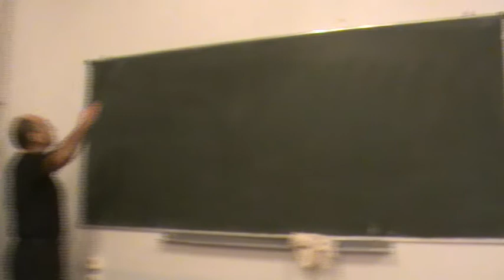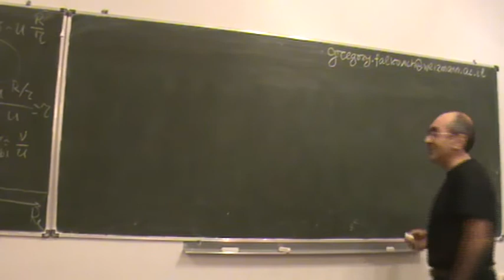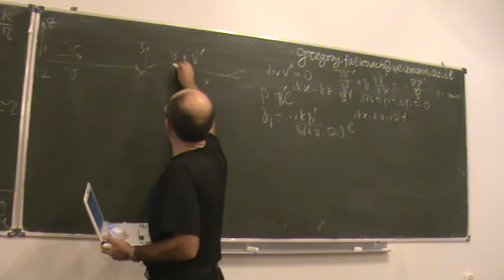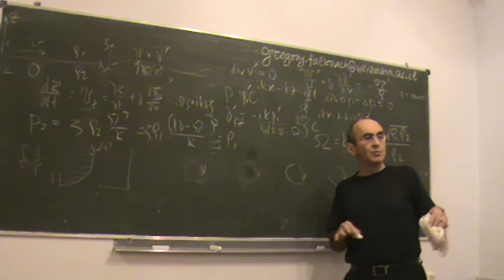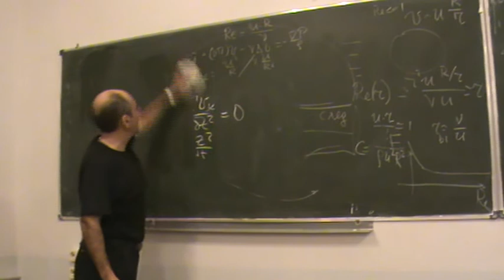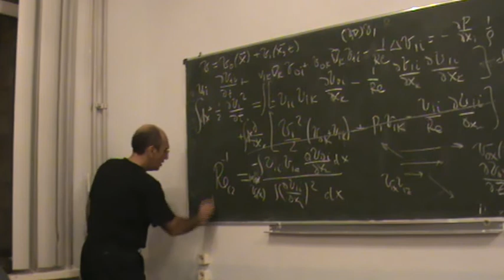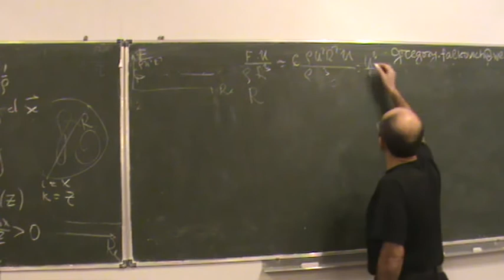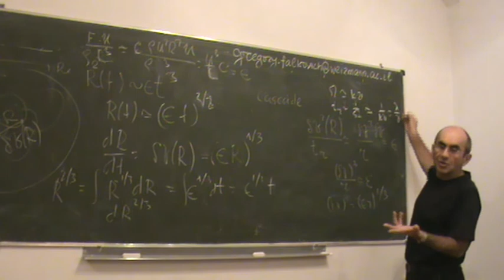Фалькович Г.Е., 02.12.2010. Введение в современную гидродинамику.